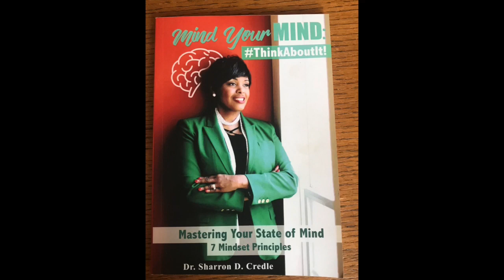Sisters & Co Talking About It Live 02/09/2020